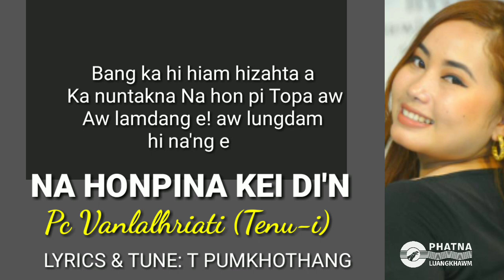Original Sound Track| Pc Vanlalhriati |Na honpina kei din